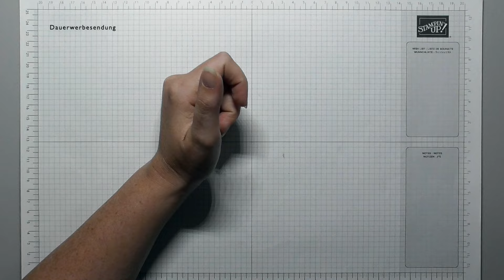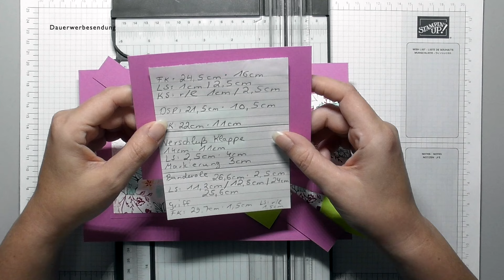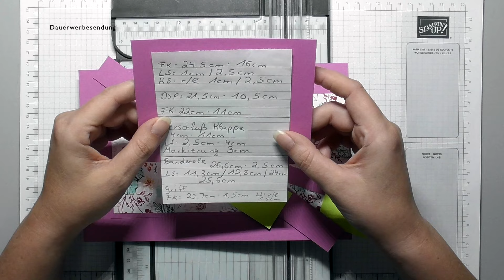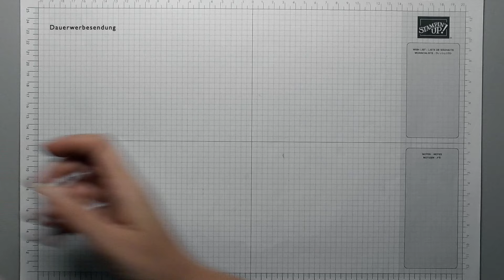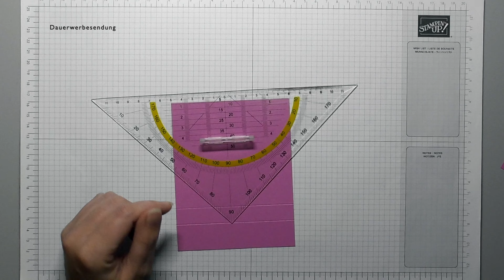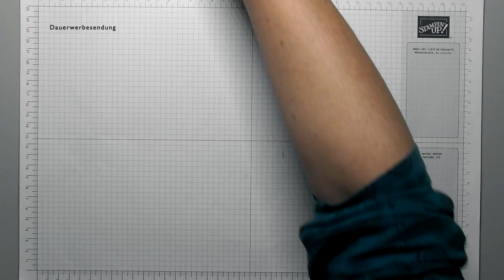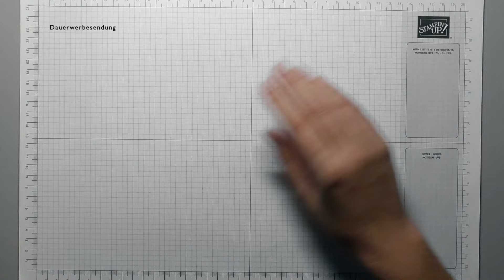Verpackung für einen Din Lang Gutschein! 22cm mal 11cm mal 1,5cm Mit den Produkten von Stampin`UP!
Heute habe ich eine Verpackung für euch.
Sie ist 22cm mal 11cm mal 1,5cm.
Falls ihr Fragen habt oder die tollen Produkte von Stampin`UP! bestellen möchte meldet euch gerne bei mir.

Verwendete Produkte

Arbeitsmittel/Klebemittel
152392 Papierschneider
102300 Papierfalter
103579 Papierschere
154974 Mehrzweck-Flüssigkleber (TomBow)
104430 Dimensionals (groß)
144108 Dimensionals (klein)
154031 Abreiss-Klebeband

Farbkarton / Designerpapier
159228 Farbkarton Grundweiss
163802 Farbkarton Petunien-Pink
163372 Designerpapier Voller Liebe und Schönheit

132708 Stempelkissen Memento Schwarz

Stempel/Stanzen/Prägeform
160422 Stempelset Etwas Besonderes
159183 Stanzformen Basic mit Pep
163376 Produktpaket Flowers of Beauty

Accessoires
144220 Basic-Strass-Schmuck